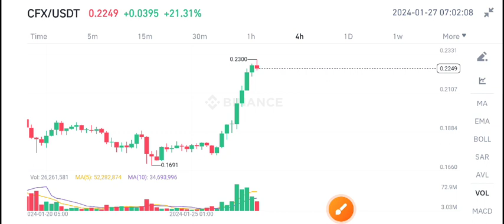CFX Conflux Today News! CFX Price Prediction Today